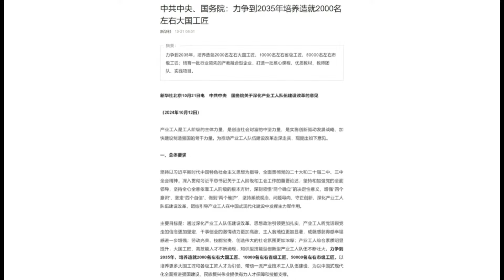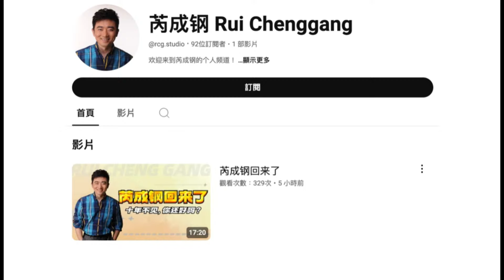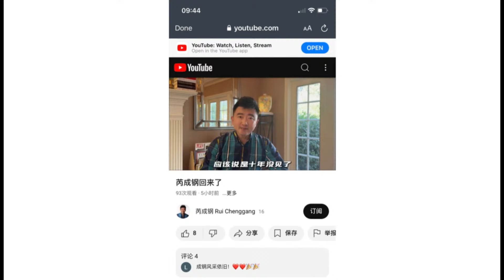芮成钢现身youtube揭谜团：如何肉身逃离中国，过去十年都在干嘛；身陷囹圄仍有唯一朋友｜华尔街中国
今日话题：

1. 习近平知道错了还不够！罗奇再给中国泼冷水｜华尔街中国
2. 习近平大改中国制造：2000大国工匠平天下｜华尔街中国
3. 芮成钢消失十年现身：如何肉身逃离中国｜华尔街中国
4. 马斯克每天给特朗普支持者100万美元；特朗普麦当劳恶搞哈里斯；达里欧：习近平面临一个真正的大问题！习近平视察火箭军现场曝光；台独倾向的智库｜华尔街联报